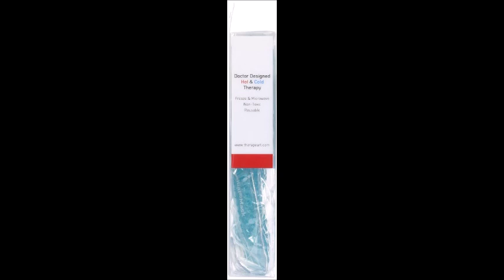TheraPearl TP RE1 Reusable Hot & Cold Therapy Eye ssential Mask, 9 x 2 75 Inch